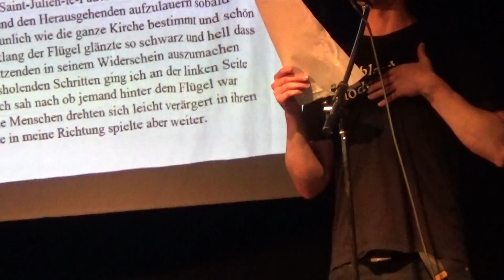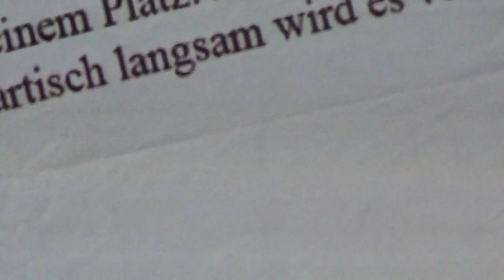Lisas bookfair-bts: MORE KOMPOSITIO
Ten Finnish writers dramatize their texts together with two professional theater directors and present them collectively on stage.

"Kompositio", a literary tour through Germany, Switzerland and Austria in October 2014, redefines the form of traditional literary reading and borrows freely from other arts, such as theater, music, dance and performance art.

The tour is connected to Finland's status as the guest of honor at the Frankfurt Book Fair in October 2014.

The participating writers are Aina Bergroth, Kaisa Ijäs, Pauliina Haasjoki, Matti Kangaskoski, Maria Matinmikko, Riikka Pelo, Mikko Rimminen, Satu Taskinen, Eino Santanen and Henriikka Tavi. The artistic concept will be made under the direction of two theater directors Anna-Mari Karvonen andAkse Pettersson.

The multilingual performances use both the Finnish original versions and German translations, many of which are specially made for the project. The German translations will also be available as a book at the performance venues and at the Frankfurt Book Fair.

The tour is organized by the Finnish literary association Nuoren Voiman Liitto (NVL) in association with FILI – Finnish Literature Exchange, The Finnish Ministry of Education and Culture, Arts Promotion Centre Finland and literature houses in Germany, Austria and Switzerland.